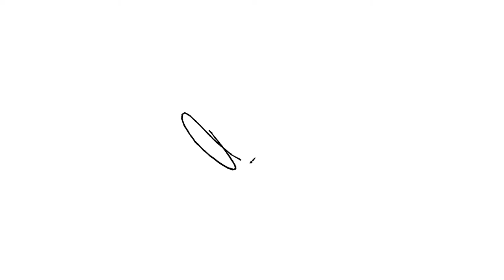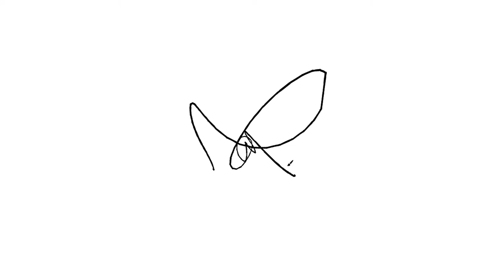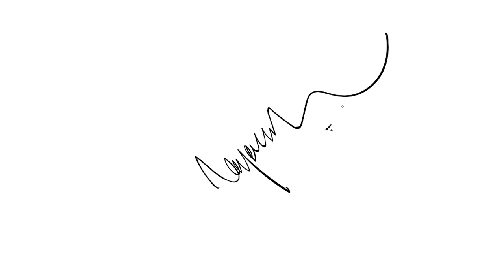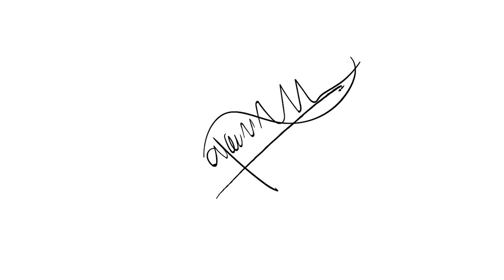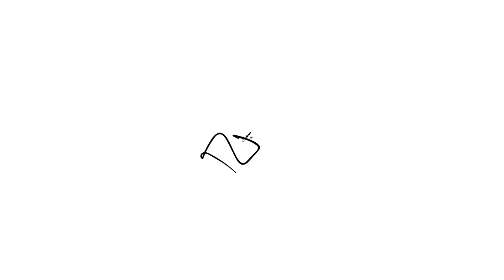Custom Signature for Nayeem